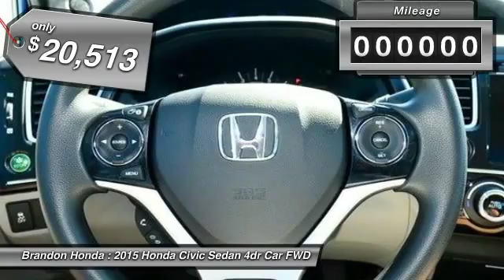2015 Honda Civic Sedan Tampa FL FE094117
2015 Honda Civic Sedan EX - $20513

Brandon Honda
9209 East Adamo

Gry Cloth. Here it is! Car buying made easy! This superb-looking 2015 Honda Civic is the rare family vehicle you are searching for. Load it down with passengers, cargo, whatever! This Civic's cavernous trunk and interior space will haul around everything you need. What are you waiting for? Brandon Honda was named Dealer Raters 2013, 2014 and 2015 Florida Dealer of the Year and have an A+ rating at BBB. Honda quality and impeccable customer services have propelled our rocket growth. Our exclusive Brandon Honda Promise, $1,000 price protection, low interest rates, and the area's largest selection of new and pre-owned cars set us apart. CSA-certified technicians. Open 7 days/week. Your complete satisfaction is important to us!